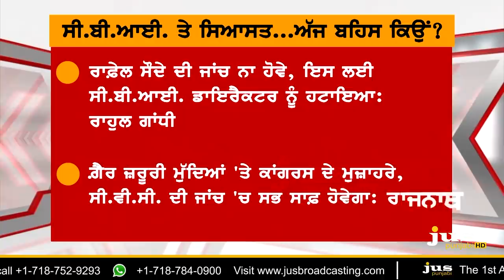CBI Crisis: SC hammers on Politics || To The Point || KP Singh || Jus Punjabi